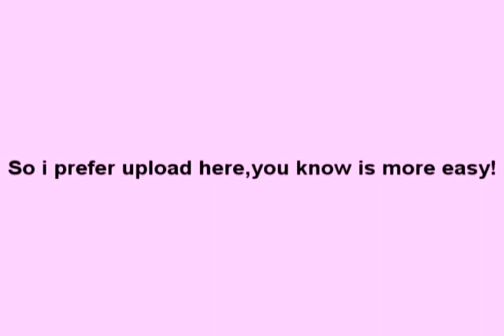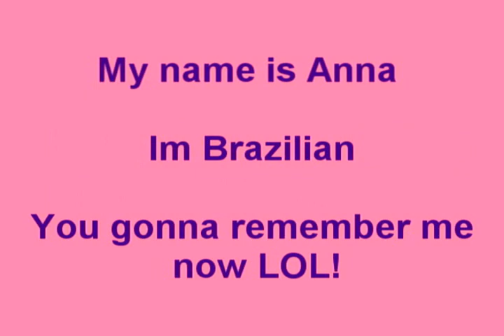Justin XxX video with Me!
Enjoy girls!!

This tape its 100%Real!.Confirmed by TMZ
You don't believe me?Ok, Look this screenshot..

OK...
First thing,call me Ana!

And remember this was film by cellphone so,sorry for the quality!

BYE!!And remember my name Ana of Rio de Janeiro!!

BYE!